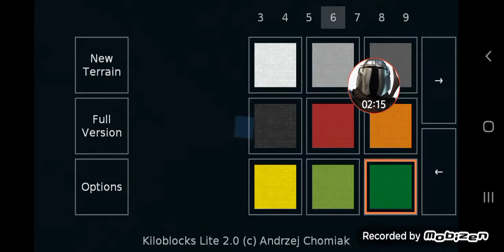Electrical Gemeration [Very Hard] | Kiloblocks #92.